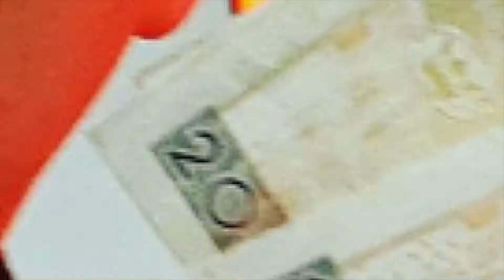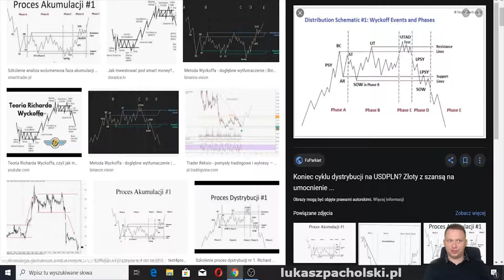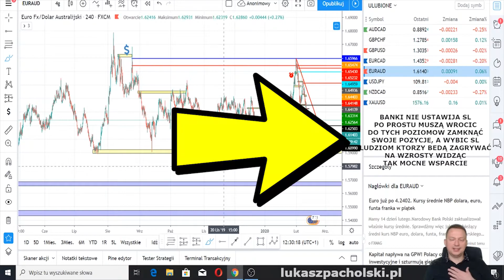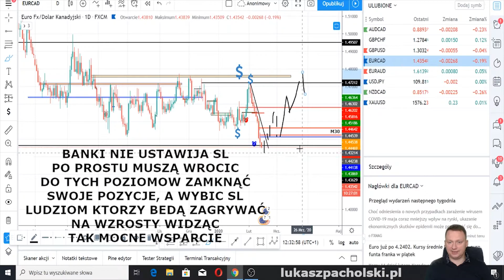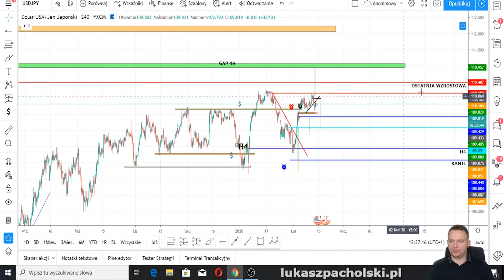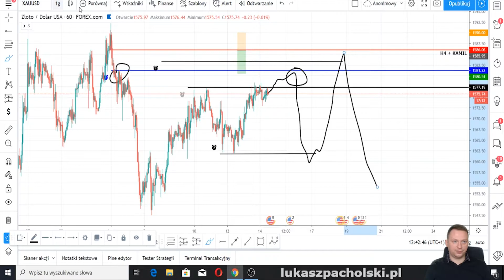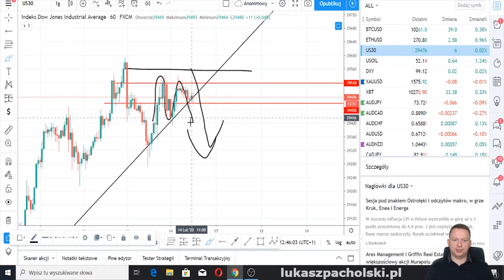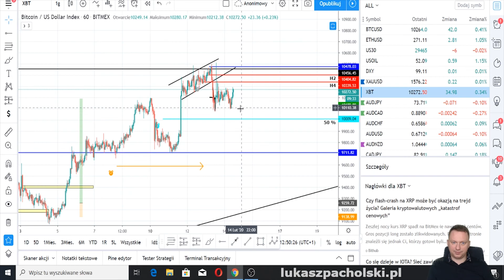Przegląd Rynków Forex, Bitcoin, Złoto i Indeksy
❗❗ Mam jednak pewien warunek, Twoje zaangażowanie musi być na 110 %. Zadaj sobie pytanie czy chcesz mieć wyniki czy wymówki.  Jeżeli jesteś ZDETERMINOWANY by zmienić swoje życie to wiesz co robić... ❗❗

📊📈 GIEŁDY KRYPTOWALUT Z KTÓRYCH KORZYSTAM📊📈

👉Giełda na której możesz grać na SPADKI I WZROSTY BITCOINA

⬇⬇⬇‼Dołączając do programu z dostępnych lub otrzymanych linków rejestracyjnych  OŚWIADCZASZ że zapoznałeś/aś  się z poniższą informacją‼⬇⬇⬇

▶ ⭐Oświadczasz że jesteś świadom/a możliwości uzyskania dochodu jak i również utraty częściowego lub całego kapitału wpłaconego do danego programu. Decyzje o dokonaniu jakiejkolwiek wpłaty podejmujesz samodzielnie będąc świadom ryzyka.